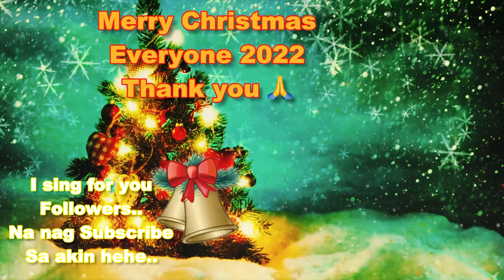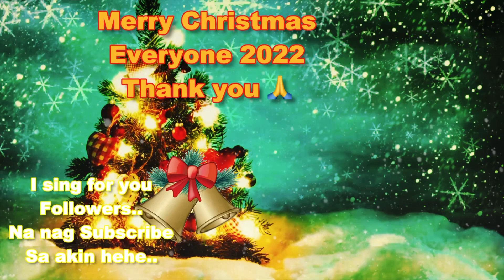Ingat kayo sa mga Sound, kanta pag hinde kayo ang may ari, sa huli bagsak yaan..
Versions karaoke pls. No Copyright .. covered by Ahleo TV..